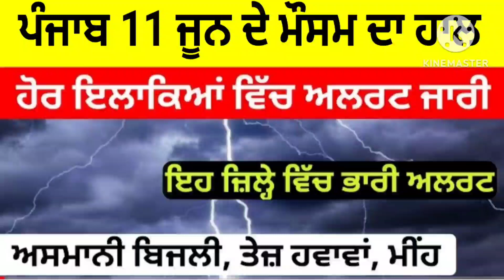ਪੰਜਾਬ 11 ਜੂਨ ਦੇ ਮੌਸਮ ਦਾ ਹਾਲ ਮੀਂਹ ਹਨੇਰੀ ਜਲਦ Punjab Weather reports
ਪੰਜਾਬ ਦੇ ਮੌਸਮ ਦਾ ਹਾਲ ਮੀਂਹ ਹਨੇਰੀ ਜਲਦ ਅੱਜ ਫੇਰ ਮੀਂਹ